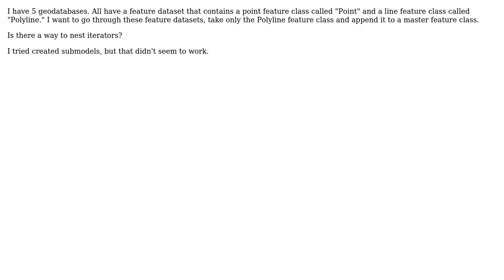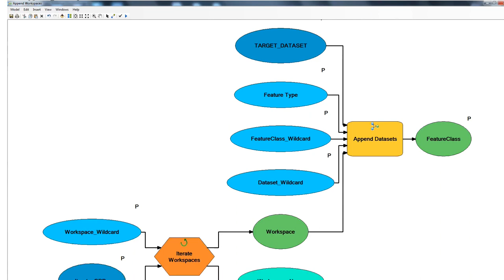GIS: Iterating feature classes in multiple geodatabases using ModelBuilder?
With thanks & praise to God, and with thanks to the many people who have made this project possible! | Content (except music & images) licensed under CC BY-SA | Music | Images & others | With thanks to user Smithw1 user Robbie Symborski user PolyGeo and the Stack Exchange Network Trademarks are property of their respective owners. You are responsible for your own actions.